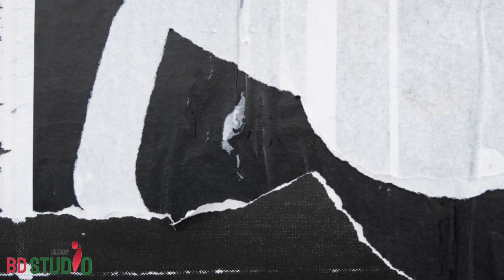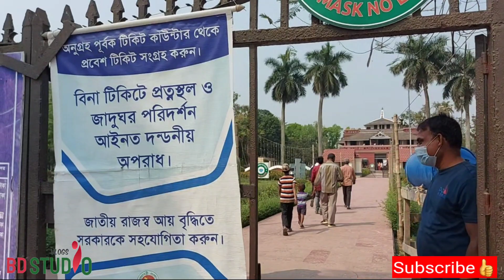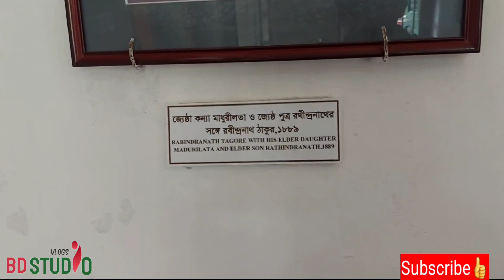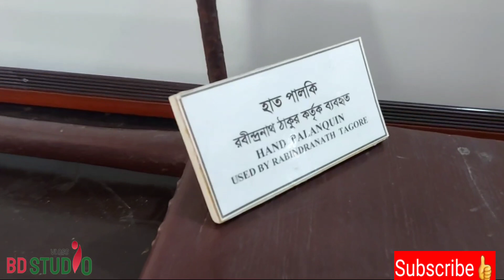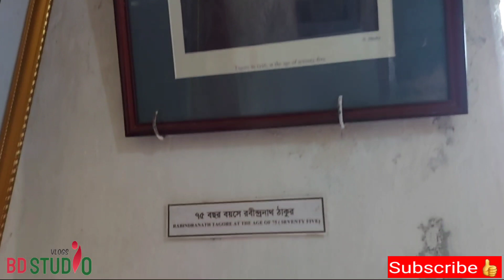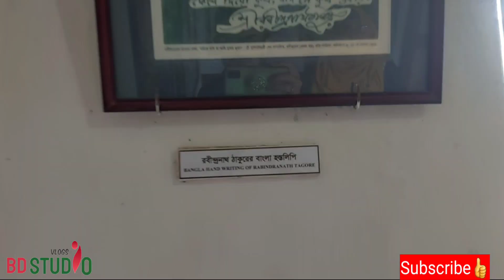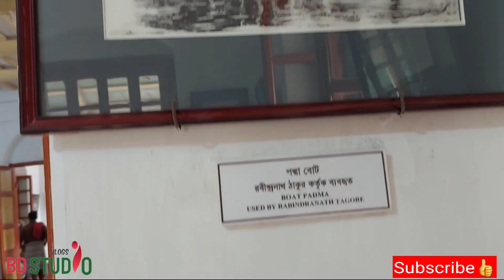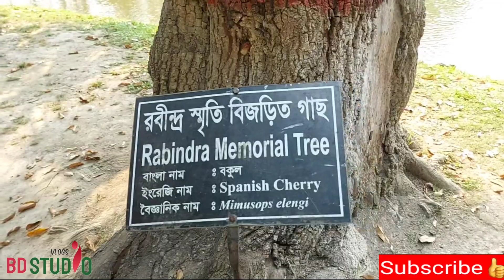রবীন্দ্র কুঠিবাড়িতে পুকুরের ধারে হাজবেন্ড আমাকে নিয়ে কবিতা লিখল!😱 | Couple vlogs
Assalamu Walaikum,